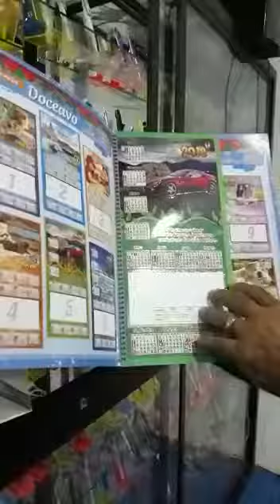Tipos de almanaques